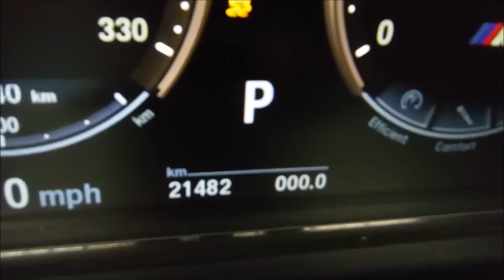DISAUTO BMW M6 V8 BITURBO 575 HP ARRANCANDO Y CAMINANDO 2014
ARRANCANDO Y CAMINANDO, SOLO 21,000 KILOMETROS, SOLO MIRE EL VIDEO , IMPRESIONANTE ¡¡¡¡¡